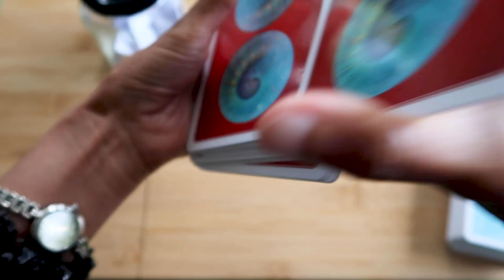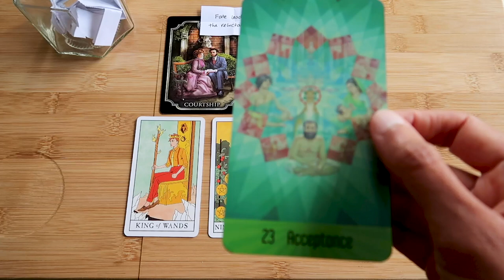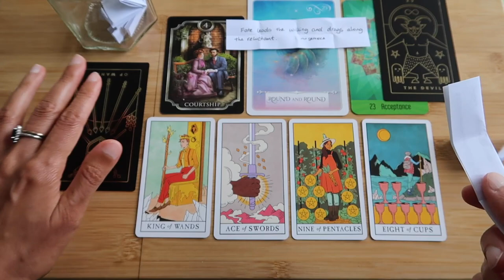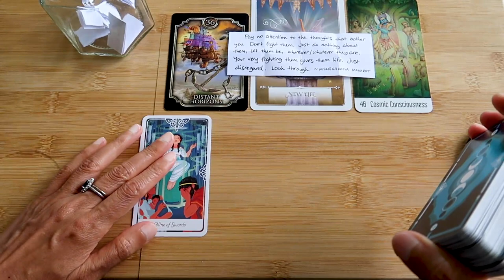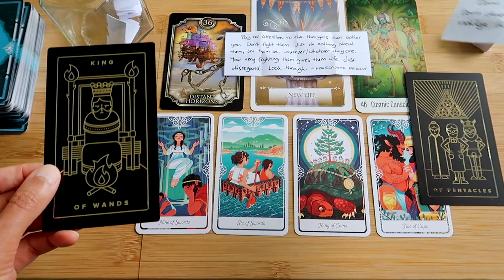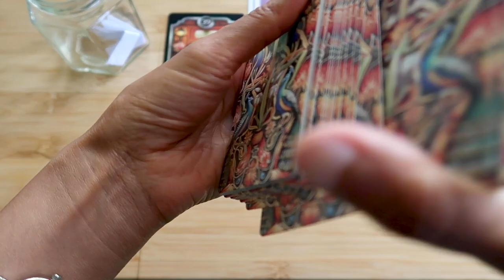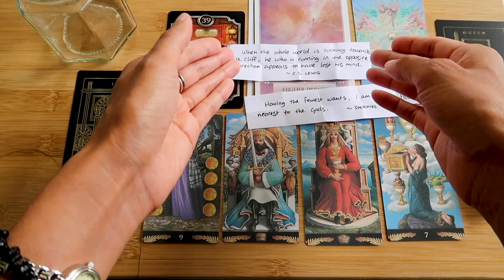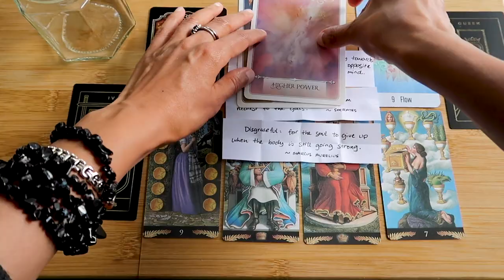PICK A CARD // Guidance for the now moment ~ Timeless Reading ~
Intro 00:00 – 02:27 // Group 1 ~ 02:28 // Group 2 ~ 18:25 // Group 3 ~ 34:38

Tarot decks used: Kipper Oracle Deck, Wisdom of the Oracle Deck, Sacred Mysteries the Chakra Oracle, Modern Witch Tarot, Tarot of the Divine, Pre-raphaelite Tarot, Golden Thread Tarot.